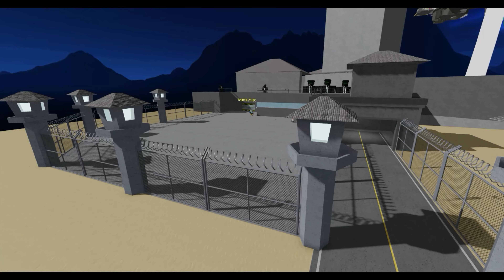Zombie Skibidi Toilet Speed RUNS in Clyde, Barry, Police Girl, Betty, Baby Bobby, Great School Break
Game I played:
Clyde's Candyshop! (First Person Obby) By Decent Obbies

GREAT SCHOOL BREAKOUT! (First Person Obby)

Escape Baby Bobby Daycare! (FIRST PERSON OBBY)

BETTY'S NURSERY ESCAPE (FIRST PERSON OBBY!) By HungryN00B Games

BARRY'S PRISON RUN! (FIRST PERSON OBBY!) By @PlatinumFalls

POLICE GIRL PRISON RUN! (Obby) By Grandma obbies